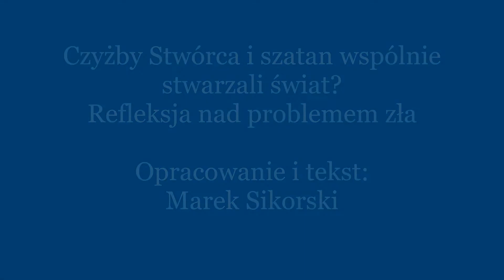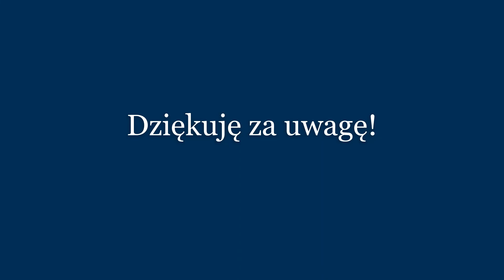Czyżby Stwórca i szatan wspólnie stwarzali świat? Dziwne malowidło w Nysie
Refleksja nad problemem zła. Dotyczy ona pewnego dziwnego barokowego malowidła w dawnym kościele Bożogrobców w Nysie. Polecam moją książkę pt. "Nysa. Osobliwości i zabytki", link strony wydawcy
Książka została wydana jako e-book i  jest też dostępna w wersji papierowej.

Wykorzystałem własną ilustrację.
Źródło niniejszego tekstu: Marek Sikorski, „Dziwne malowidło, może heretyckie?”, [w:] „Opolskie
Osobliwości”, 2012, r. 1, s. 5-7.